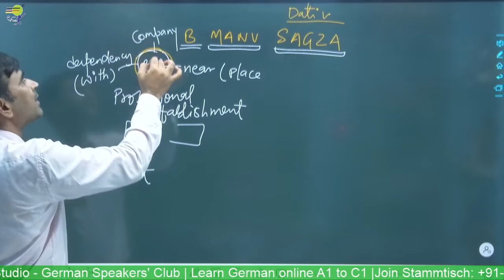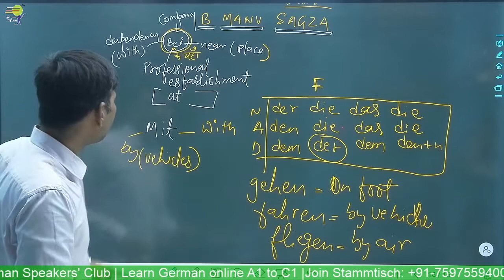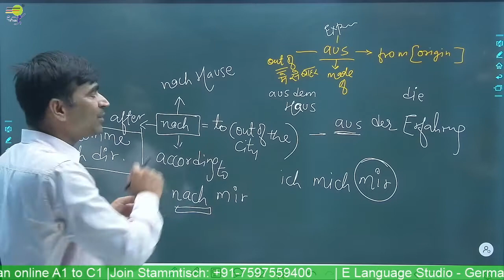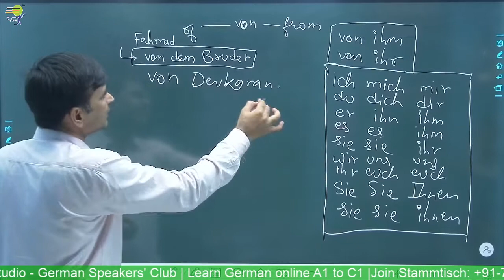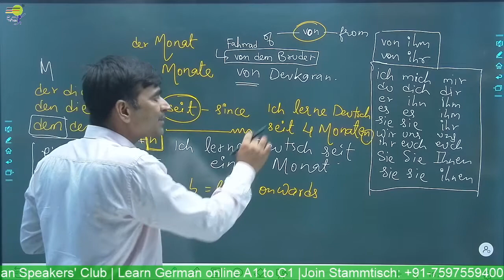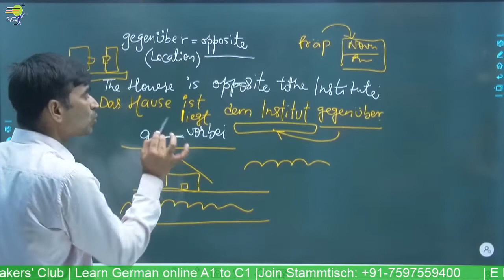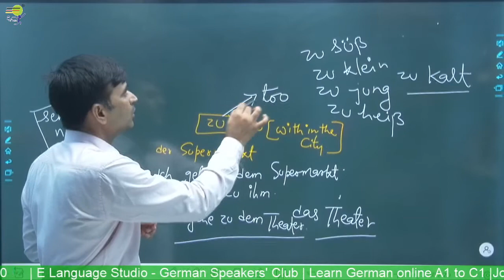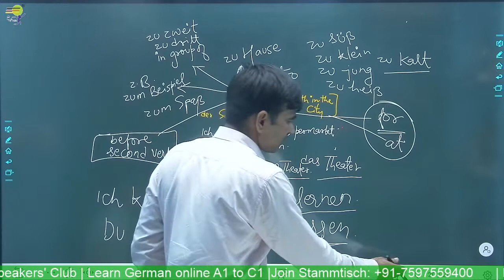Dativ | German Grammar in Hindi | Learn German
Yours Devkaran